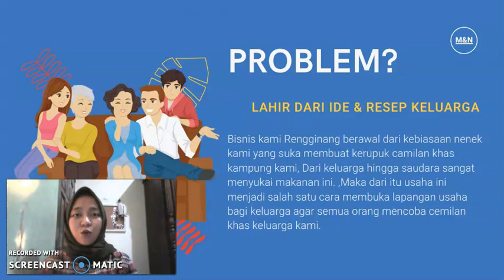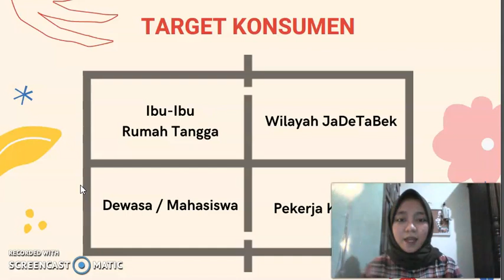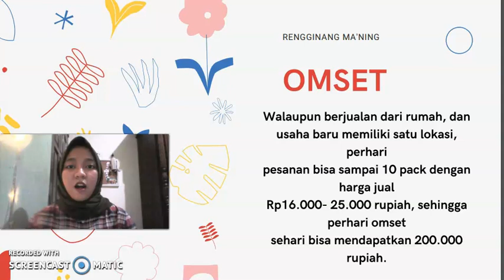Rengginang Ma'Ning - Annisya Tri Nuraini - Kewirausahaan 3 - ENFEST 2020